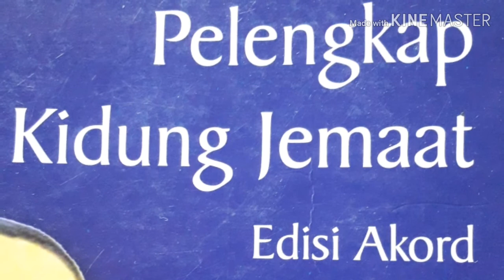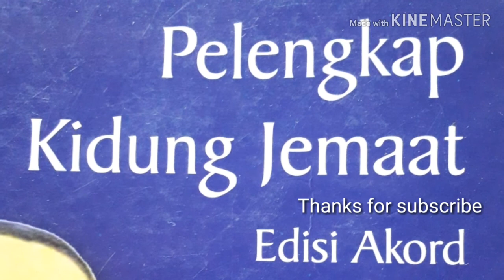PKJ 218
Bersukacita senantiasa